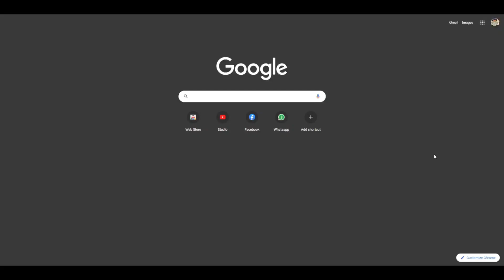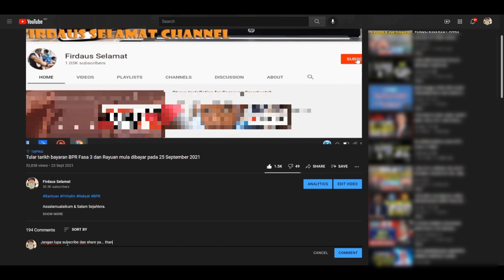Bantuan Khas Covid 19 (BKC) Fasa 3 dibayar awal sempena sambutan hari Krismas?